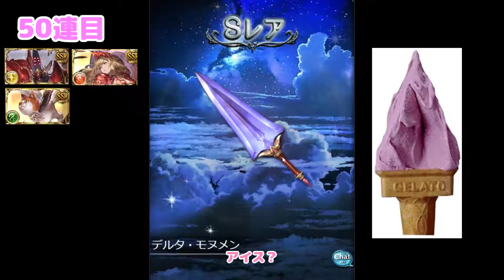【グラブル】去年回せなかったのでハロウィン闇鍋フェス天井！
先ず私の実況動画を楽しみに待っている方、すみません。今回は気分転換に別ゲーの動画となります。そしてグラブルでここに辿り着いた方は初めまして。私も他の実況者のガチャ動画を見るのが好きなので、自分のも出そうかと思いました。まあ、結果によってコメント欄が荒れるのも分かっていますwメシマズであれば気軽に低評価をどぞ。ただ、個人的なジンクスですが、私は逆に高評価を押しますね、有名な無課金グラブルユーチューバーとかに…ガチャ芸人は押しませんねwそれのおかげかは分かりませんが、爆死は一度もしてません！今回は少し危なかったですがw　後、私のアカウントは一度もリセマラしてません。